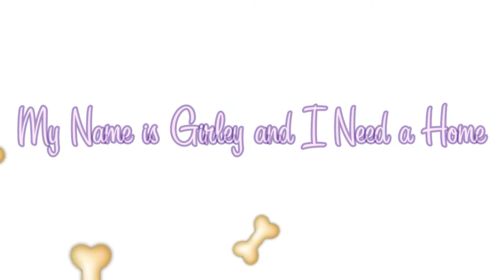Girley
Girley is adorable and she's so easy to love!